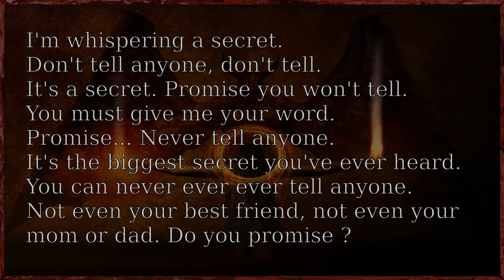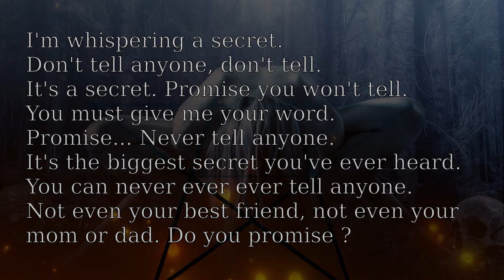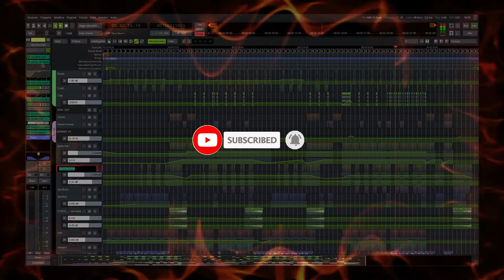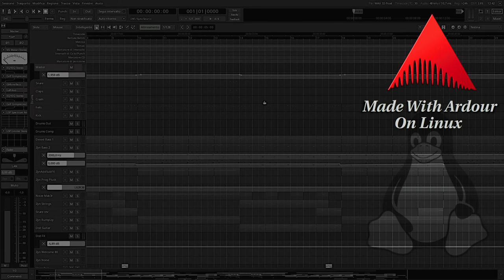[Ardour] Lost Secret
Track made with Ardour and only open source software.

Lyrics (translated from Swedish):
"I'm whispering a secret. Don't tell anyone, don't tell. It's secret. Promise you won't tell.
You must give me your word. Promise... never tell anyone. It's the biggest secret you've ever heard.
You can never ever ever tell anyone. Not even your best friend, not even your mom or dad. Do you promise?"

Credits:
woman whispering.wav (Lyrics)